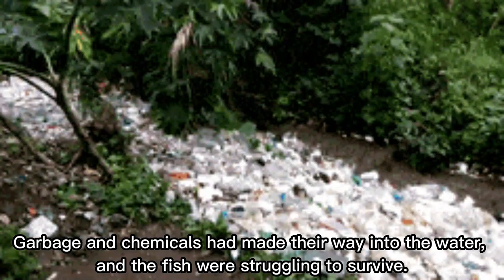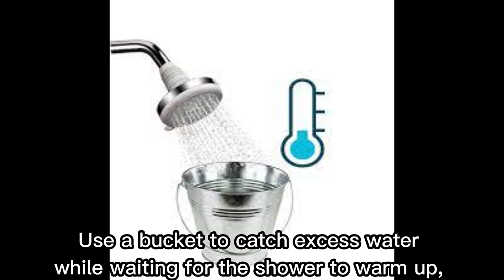Eco, The Drop Of Water-Storytale For Kids About Pollution And Recycling Animation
Hello ! im Aminecraftgod 😁🥰

Wait no...

What do you think of this story? should i make more like this?